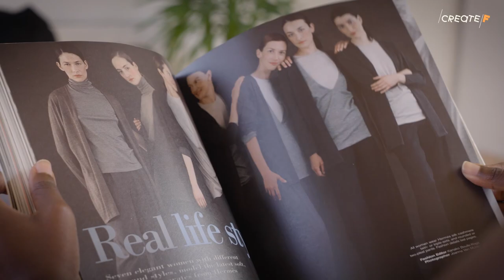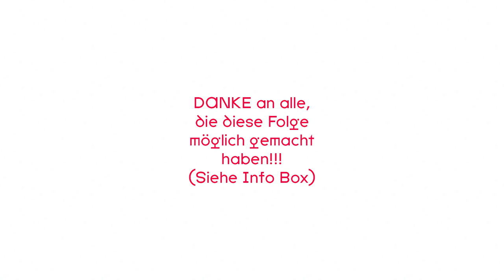Der erste Pitch | Folge 01 am 30.09.2021 | createF - The Female Founders Show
Der Auftakt zur Show -  wie läuft der erste Pitch und was ist das Feedback der Investorinnen? Fashion-Miet-App, Veganer Käse und Energiegewinnung aus Klärschlamm - seht was drei unserer Gründerinnen mit ihrem Startup vorhaben.

createF - The Female Founders Show ist eine Sendung für Gründer:innen, angehende Investor:innen und alle, die den Gründungsprozess hautnah miterleben wollen. In mehreren Wochen begleiten wir 10 Gründerinnen auf ihrem Weg von der Idee, zum Prototypen bis zum finalen Pitch und potentieller Finanzierung. Parallel dazu setzen sich Diana zur Löwen und Karla Schönicke damit auseinander, smart und nachhaltig zu investieren. createF zeigt Gründungsvorhaben mit Sinn und Weitblick - von Frauen, die mehr wollen!

Lisa Ihde I Best Dressed -

Dieses Format entstand mit Unterstützung von Google for Startups, nordmedia gmbH und LinkedIn.

Wir nehmen Datenschutz ernst und gehen im Rahmen unserer Möglichkeiten sensibel mit euren Daten um. Die datenschutzrechtlichen Bestimmungen dieser Plattform obliegen jedoch nicht unserem Einfluss.

HOST & SHOWRUNNER
Franziska Pohlmann

GRÜNDERINNEN
Anna Forestan
Michaela Stauch
Nathalie Prokop
Sarah Dankenbring
Judith Roos
Valerie Vaske
Kathrin Tölle
Isabel Berghoff
Natalie Krakowski
Lisa Ihde
Ivana Perbi-Ohlheiser
Nina Heine

INVESTORINNEN
Diana zur Löwen
Karla Schönicke

EXPERTINNEN
Svenja Lassen
Claire Siegert
Victoria Arnhold
Mira Jago
Gesa Miczaika
Tine Schmitz
Katja Ruhnke
Conny Hörl

PRODUKTIONS-TEAM createF
Victoria Deindl
Özden Sevimli
Holly Geddert
Maria Linsel
Laura Jacob
Timo Wettig
Peer Töpfer
Mathias Nörenberg

CREW
Jana Pape
Stefan Behrens
Julia Lohmann
Johannes Rohloff
Radoslaw Wegrzyn
Theodor Schmidt
Mathilda Kruschel
Oliver Vogt
Tony Günther
Sarah Dornseiff
Catherine Sprunken
Samir Krndic
Meltem Dörtkardes
Aminata Maiga

PARTNER:INNEN
Mayra Frank
Erin Grueber
Stephanie Renz
Patricia Russ
Nordmedia
NBank
hannoverImpuls
entire stories . Elena Gerdes . Jacqueline Taborsky
Selena Gabat

Executive Startnext-Supporterinnen:
Kati Ernst
Verena Pausder
Saskia Gleitsmann
Karin Maria Schertler

DANKE an alle Startnext-Supporter:innen
Stefanie Gärtner
Milena Pflügl
Lena Stiewe
Christine Traut
Sabine Hagen
Claudia Sachs
Franziska Obstmeier
Lisa Dust
Michael P. Aust
Agnes Fleischer
Arian Ajiri
Christoph Steckhan
Eva Wendt
Heidrun Twesten
Heike Hölzner
Jasper Schlump
Jens Utz
Julia Backhaus
Julia Dous
Karla Schönicke
Kathrin Kroenig
Larissa Gleich
Linda Bergset
Lisa Ihde
Malve Heinz
Marie Schneider
Marta Krawczyk
Monika Rührup
Nils Lüneburg
Steffi Schürmann
Victoria Deindl